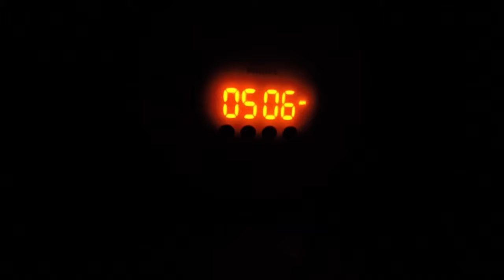Marmot Basin - Spring Snowboarding Adventures (with a GoPro) | Winter 2016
Filming while boarding is a completely different animal.  More training required.

Lianne La Havas - Green & Gold (Darius Remix)

Unison - Aperture